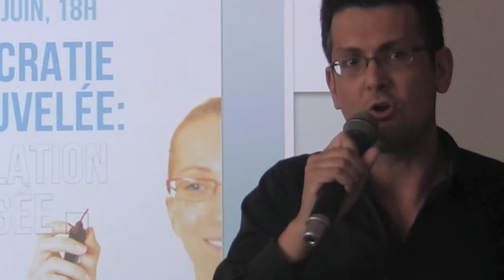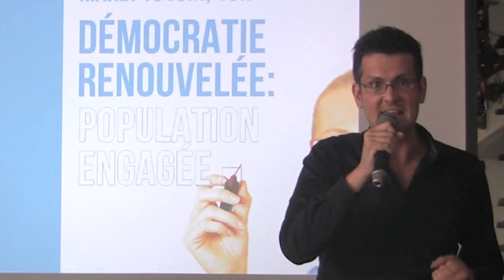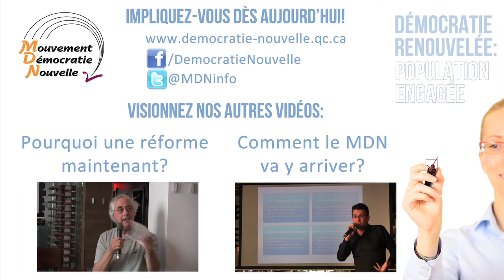Pourquoi un mode proportionnel? 1 de 3 (Soirée Démocratie renouvelée: population engagée)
Présentation par Jean-Sébastien Dufresne, président du MDN, dans le cadre de la soirée Démocratie renouvelée: population engagée, tenue le 18 juin 2013 au pub l'ïle Noire, à Montréal.

Jean-Sébastien nous présente quelques raisons pour lesquelles les québécois et les québécoises devraient se doter d'un mode de scrutin proportionnel au Québec.

Sous-titres en français disponibles. 03/07/2015

Le Mouvement pour une démocratie nouvelle (MDN) est un mouvement citoyen non partisan. Fondé en 1999, il concentre ses efforts sur l'obtention d'un nouveau mode de scrutin pour élire les membres de l'Assemblée nationale au Québec, qui fera en sorte que chaque vote compte et que le résultat du scrutin reflète fidèlement l'appui populaire à chacun des partis.

Caméra: Claire Nicole Prendergast
Montage: Luc Bordeleau et Jean-Sébastien Dufresne